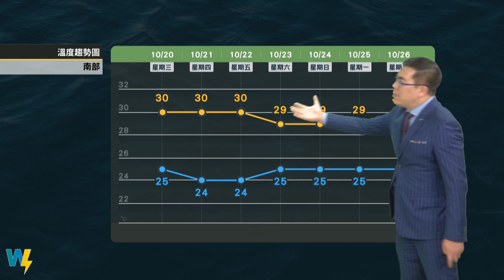2021/10/20 北、東部濕涼至周日 中南部日夜溫差大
東北季風增強 配合華南水氣
北、東部濕涼至周日
低溫下探19度 注意保暖
中南部日夜溫差大